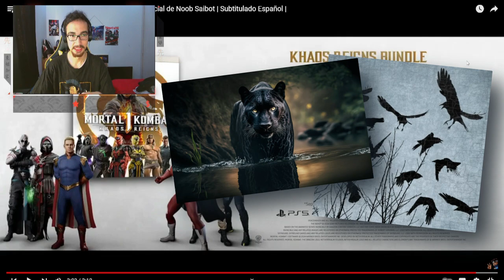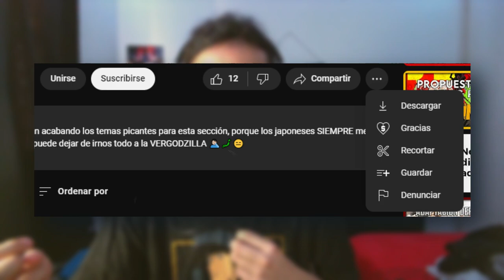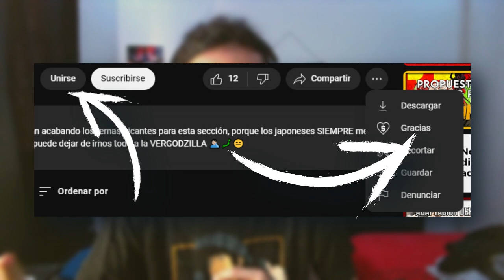REACCIÓN AL TRÁILER DE NOOB SAIBOT MK1 ⬛😈🐲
¡Así es Kuai Liang! ¡Me dejé transformar por HAVIK para poder decir la N-WORD! 😈⬛🤯

Línea de Tiempo ⌛:
- INTRO (0:00)
- REACCIÓN (0:28)
- OPINIÓN (3:27)
- DESPEDIDA (5:34)